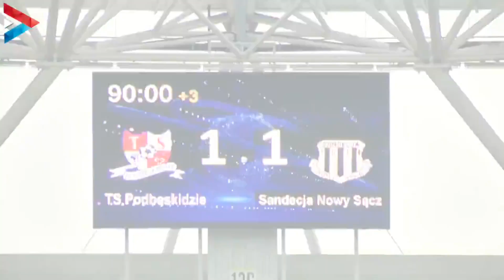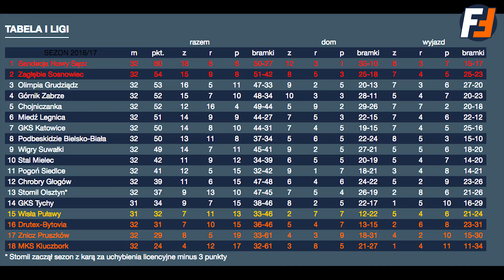Pierwszoligowiec # 48 Katastrofa GKS Katowice